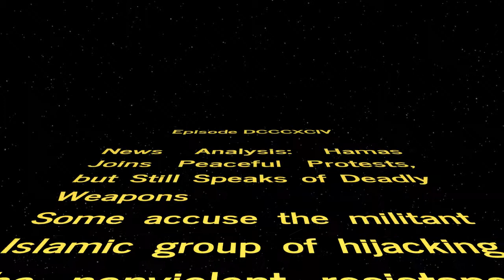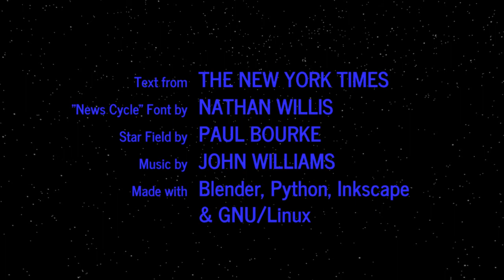WORD WARS − Episode DCCCXCIV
News Analysis: Hamas Joins Peaceful Protests, but Still Speaks of Deadly Weapons
Some accuse the militant Islamic group of hijacking the nonviolent resistance in Gaza to serve its own purpose.

Iranian Drone Launched From Syria was Armed, Israel Says
Israel said a drone that penetrated its airspace in February was on an attack mission, part of an escalating shadow war between Israel and Iran in Syria.